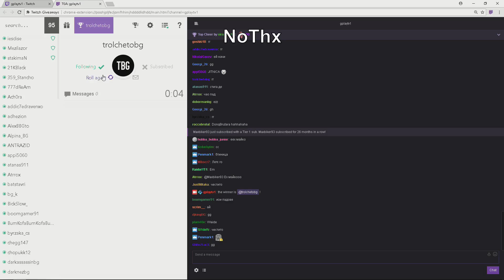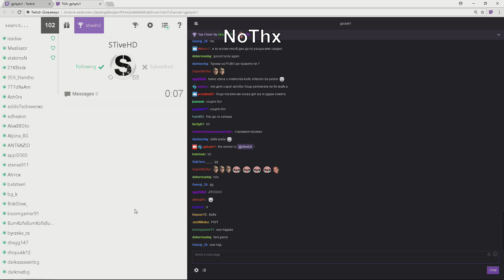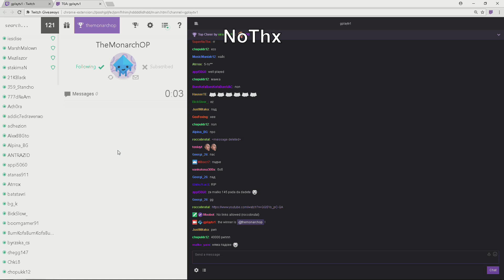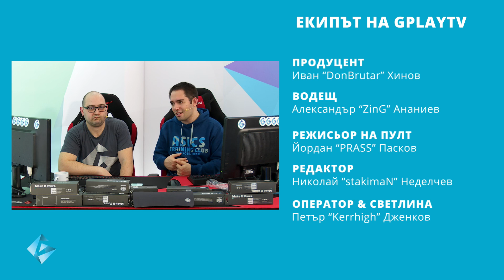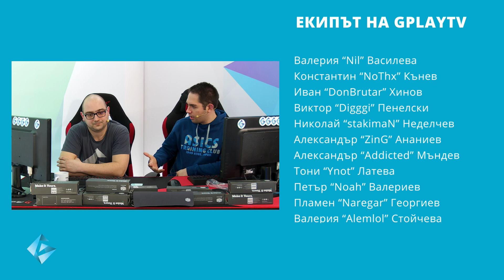STKMN и NoThx играят на Fortnite и раздават падове!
►  Можеш да ползваш следните кодове за 5% отстъпка на всичко в Gplay.bg ( така подкрепяш човека, чийто код ползваш ;) -- ZINGOD, STKMN, PRASS, DIGGGI, NOTHX, QNCHOSAD, YNOTXX, NAREGAR, ADDICTED, EVIL